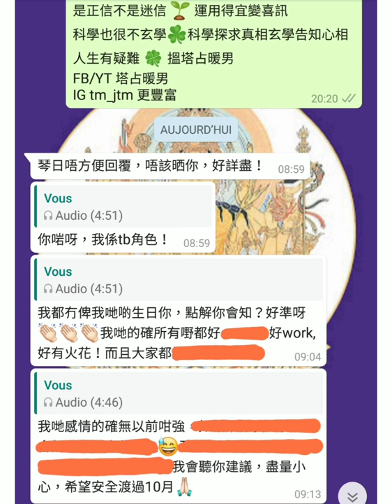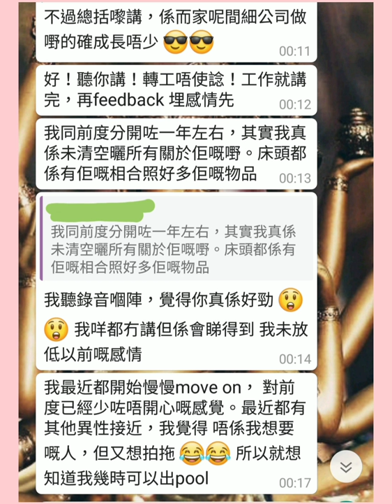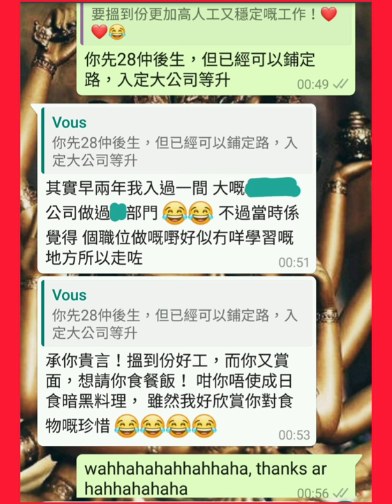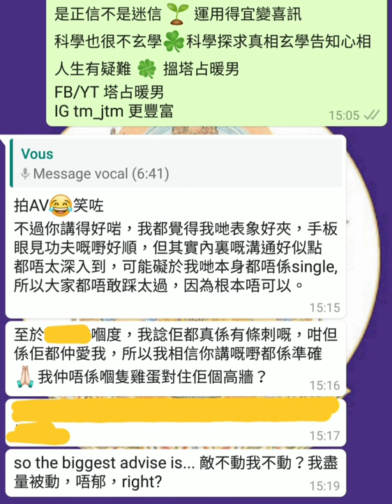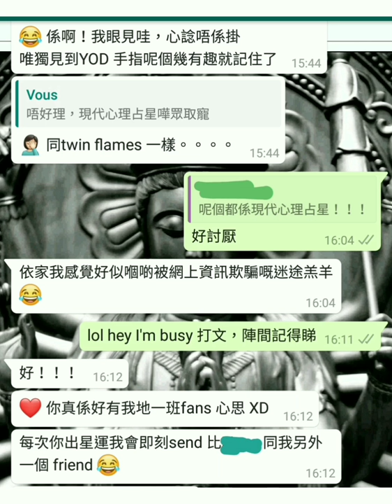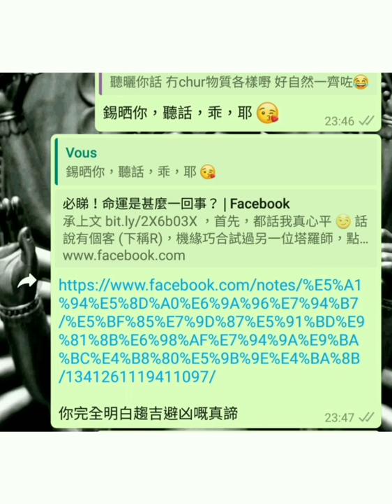塔占暖男星座運勢 ⭐水瓶座⭐ 10/7 - 7/8